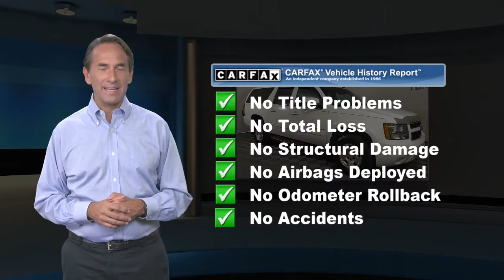Used 2014 Chevrolet Suburban LT, York, PA 219408P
2014 Chevrolet Suburban 1500 LT Leather Seats, Third Row Seat / 3rd Row / 7 Seat Option, Bluetooth, Backup Camera, Suburban 1500 LT, Vortec 5.3L V8 SFI Flex Fuel, 4WD, Summit White, Ebony Leather, Black Roof-Mounted Luggage Rack Center Rails, Bose Premium Audio System Feature, Driver & Front Passenger Heated Seats, Front Halogen Fog Lamps, Heavy-Duty Locking Rear Differential, Inside Rear-View Mirror w/Rear Camera Display, Preferred Equipment Group 1LT, Premium Smooth Ride Suspension Package, Radio data system, Rear audio controls, Rear Vision Camera, Steering wheel mounted audio controls, Tri-Zone Automatic Climate Control, USB Port. 4D Sport UtilityOdometer is 12596 miles below market average! When you purchase an APPLE Pre-Owned at Apple Ford of York, we give you peace of mind with a Limited Power Train Warranty for 30 days or 1,000 miles, whichever comes first. .Awards:* JD Power Initial Quality Study * 2014 KBB.com Brand Image Awards

[RLVID:6694:6dd9bf6f8563a313:8b83105a407df0ec:1]